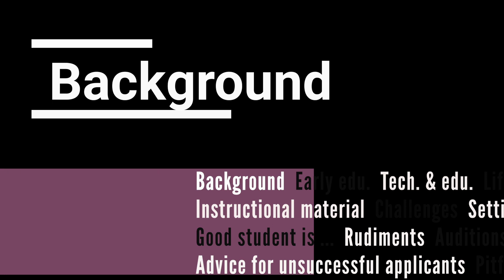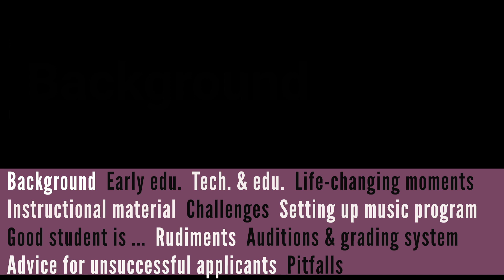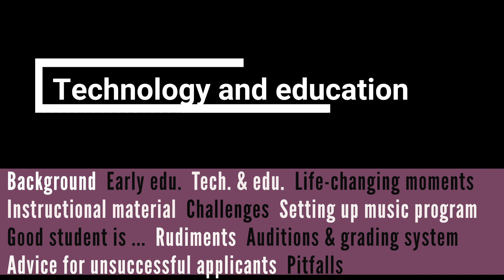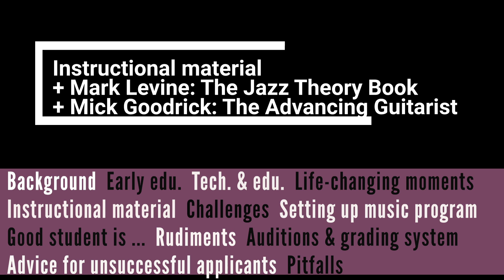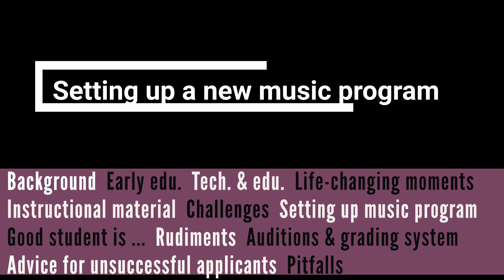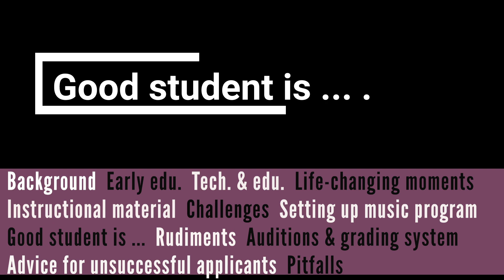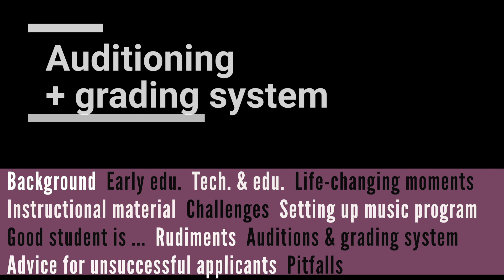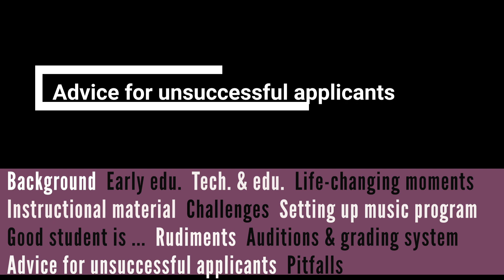Ricardo Pinheiro - Jazz education in Portugal #10 - Jazz Student Culture.com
Ricardo Pinheiro: Portuguese jazz guitarist, composer & educator - Escola Superior de Musica de Lisboa - teaching and instructional material, Auditions & grading system, Setting up new music program, ADVICE FOR YOUNG STUDENTS